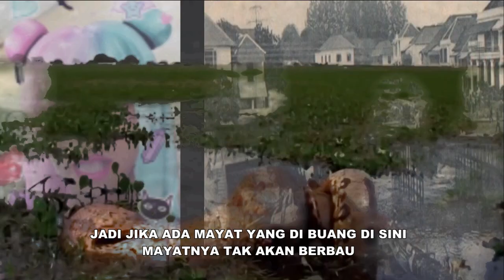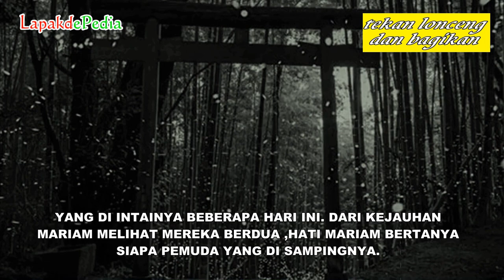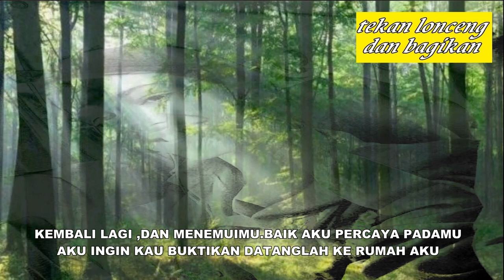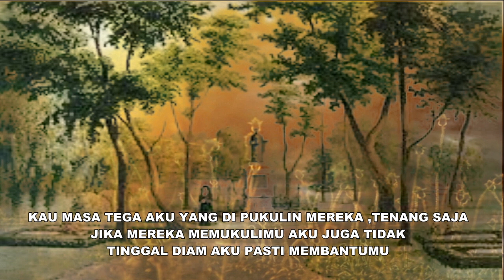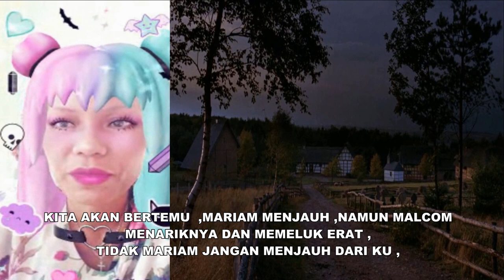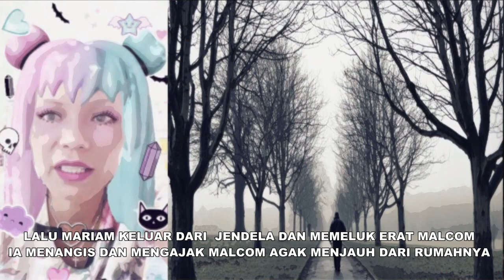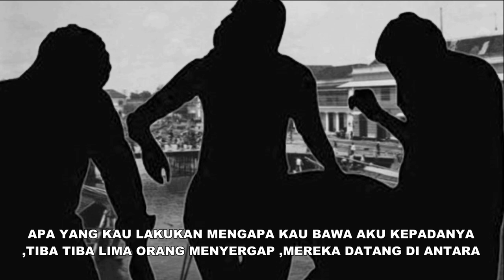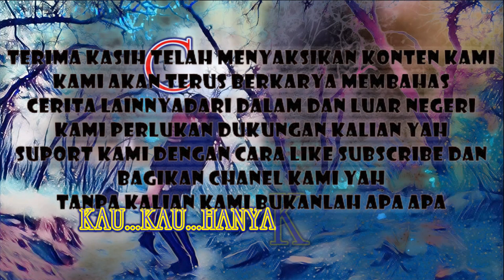Si manis jembatan ancol - versi nenek emin (asli pademangan 1890-1972) dukun beranak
genre : romance